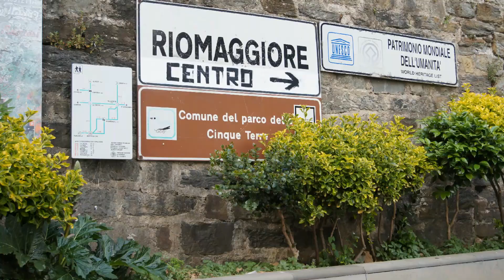My 2015 Italian Road Trip: Cinque Terre